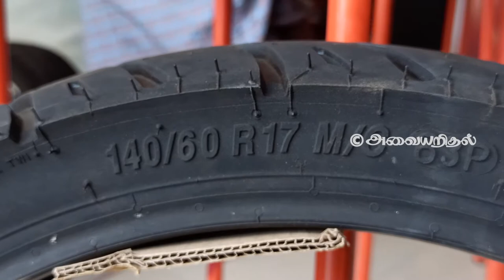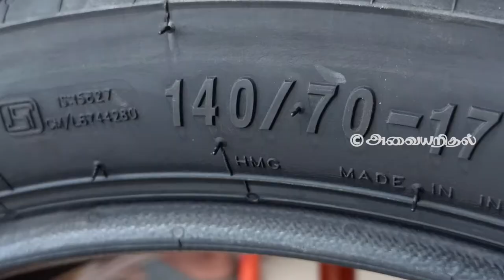Best tyre for your bike | Yamaha Fazer | Radial Tyre | Bias Tyre | Tamil Vlog | DIML Chum Chandru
Hello Dudes,
In this video, you will get some knowledge about the difference between radial tyre and bias or diagonal tyre

the main difference between radial tyre and bias or diagonal tyre is the inner pattern, which mean diagonal tyre has cross pattern and radial tyre has straight pattern